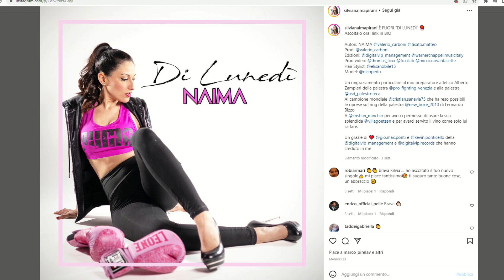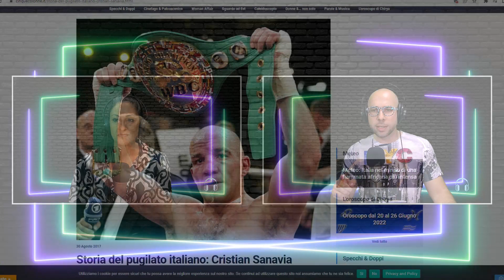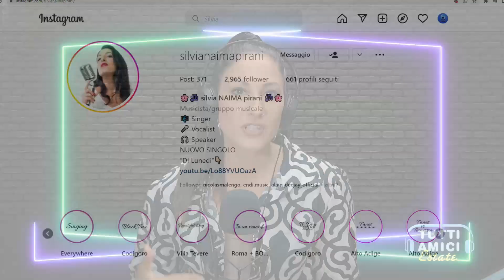TUTTI AMICI - SILVIA NAIMA PIRANI - artista